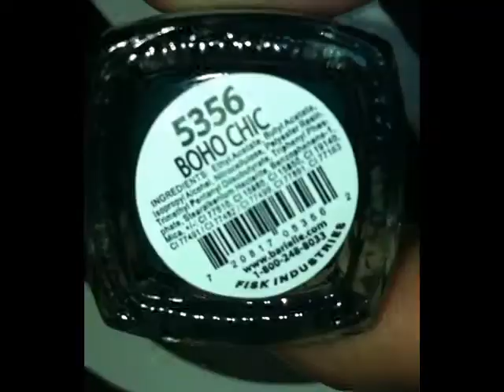Swirls Nail Art Tutorial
Hi y'all! Today I created a Christmas themed nail swirl tutorial. I used a tiny dotting tool for the swirls but a toothpick or needle can be used as well. Just don't push too hard!